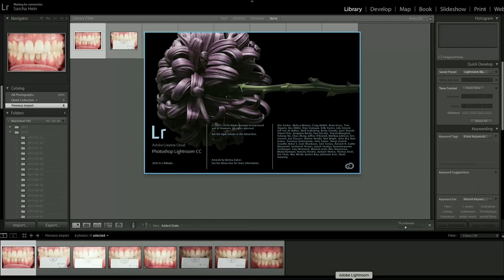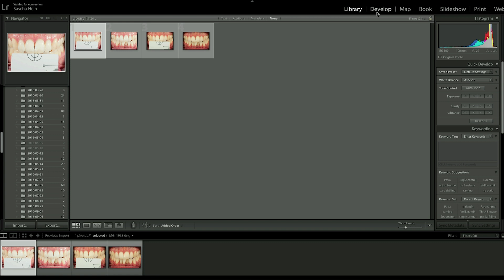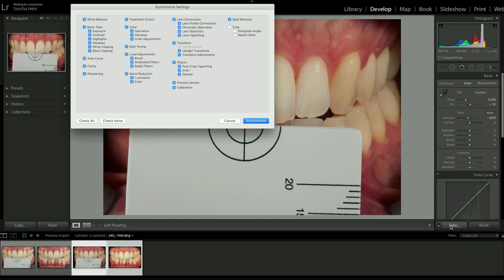3 digital workflow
Using Adobe® Lightroom® Classic CC and your white_balance® gray reference card to create perfect intraoral images.